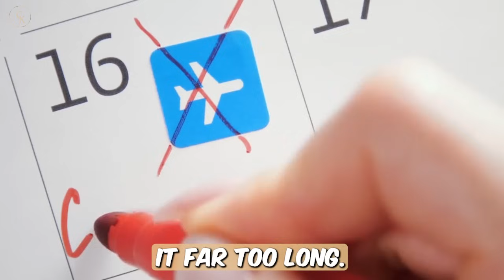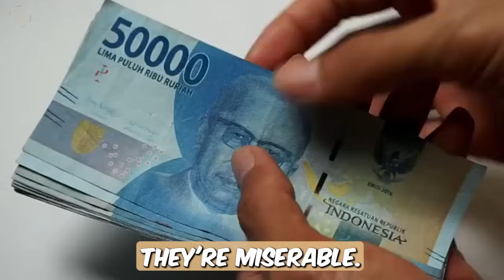Modern Women TERRIFIED Of Being Single And Alone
Modern Women TERRIFIED Of Being Single And AloneModern Women TERRIFIED Of Being Single And Alone